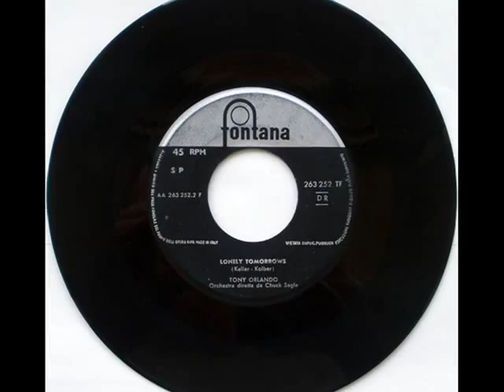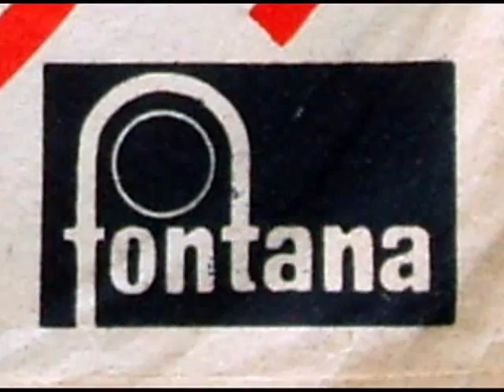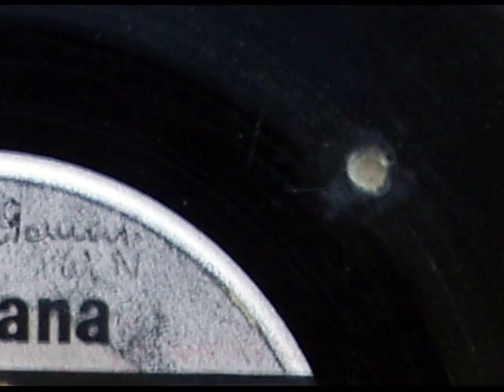HALFWAY TO PARADISE.wmv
In a rainy afternoon, long time ago, my home was full of boys and girls because my birthday. A group of friends gifted me one of the first singles of Tony Orlando: Halfway to Paradise / Lonely Tomorrow. These songs had a great success and all we danced many times with this music. Many girls want dance with me this slow, not because I was the best, but because my birthday. Near the end of the evening the single sadly disappeared. I found it the next day, hidden under my bed... unfortunately the surface of the record was damaged forever, it showed a hole done by a cigarette.To compensate, the day after I bought immediately TWO new extra copies of the same single !!
This video-slide is dedicated mainly to Luxille Stop and to all the beautiful girls who, during the early 60's, danced with me Halfway to Paradise, and, why not, to that unknow false friend who, with his cigarette, earlier teached  to me how goes the world.